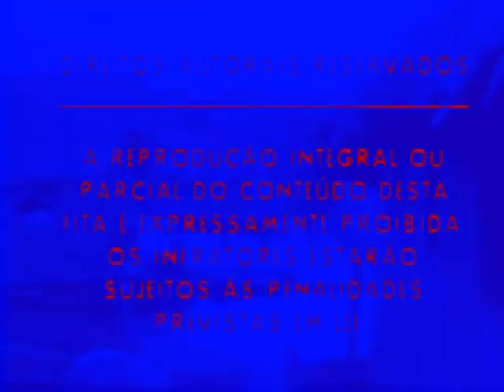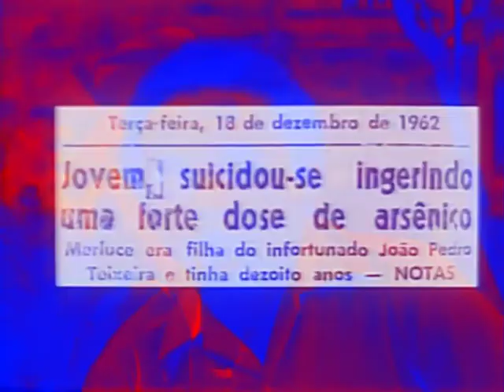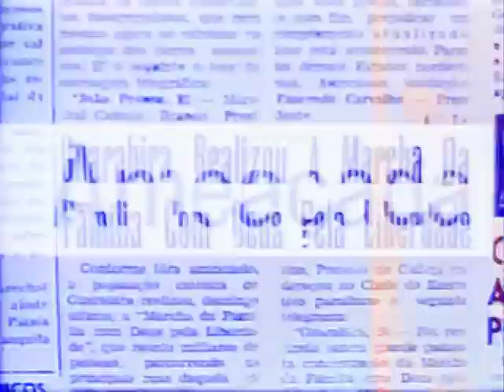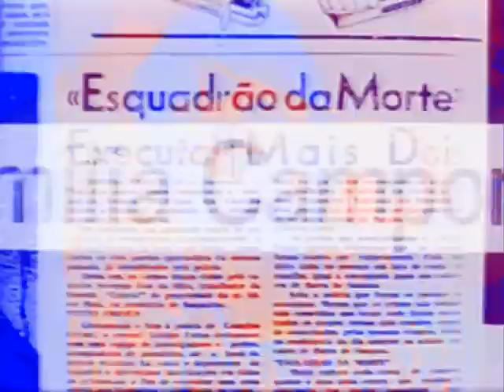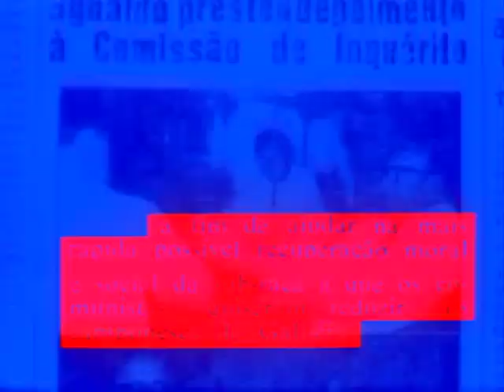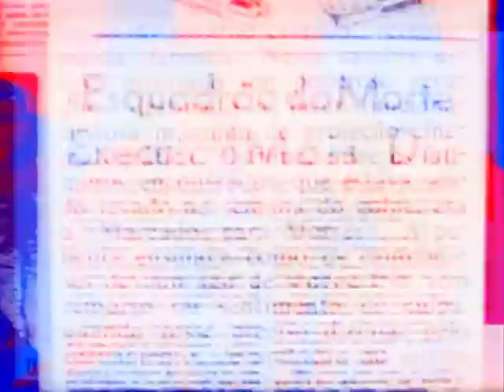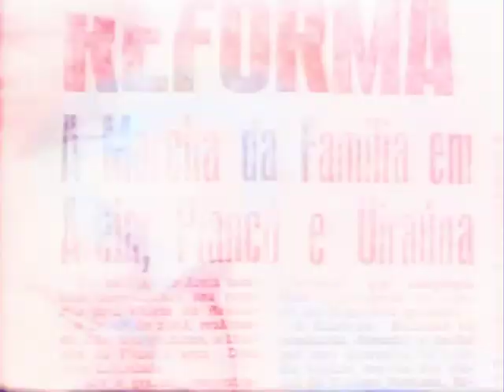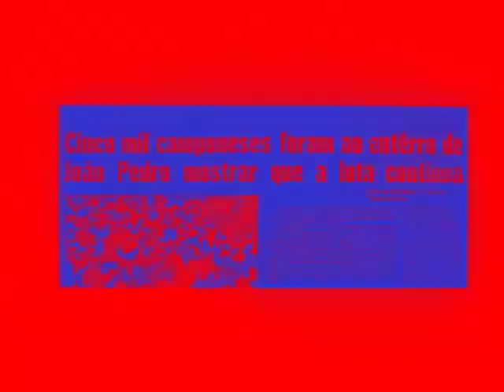Ninos Du Brasil - Novos Misterios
Official video for NINOS DU BRASIL 'Novos Misterios' from the album 'Novos Mistérios' (Hospital Productions).
Ninos Du Brasil commisioned a video for each track of the album to Carlos Casas who has created expecially for the band a series of 'Imploded Cinema' clips, a tribute to the dark classics of Brazilian cinema. In the director's words 'I wanted to create a new presentation, a new implosion of those classic of those mysterious Brazilian Movies by Mario Peixoto, Vladimir Carvalho , Rogerio Sganzerla, Ruy Guerra, Anselmo Duarte, and Neville de Almeida.
All desecrated and re-edited to create a hallucinatory vision of cine-psychedelic unison to the music of Ninos du Brasil.
A true imploded cinema experience.

NOVOS MISTEROS
CABRA MARCADO PARA MORRER directed by EDUARDO COUTINHO
Eduardo Coutinho was filming a movie with the same name in the Northeast of Brazil, in 1964, when there came the military coup. He had to interrupt the project, and came back to it in 1981, looking for the same places and people, showing what had ocurred since then, and trying to gather a family whose patriarch, a political leader fighting for rights of country people, had been murdered.